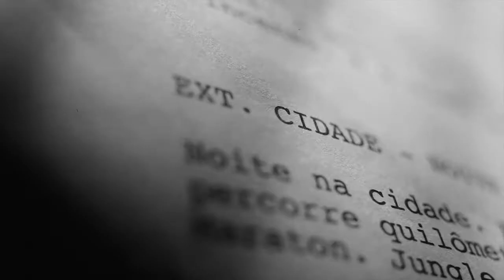Pecha Kucha Night 3 - Histórias que dariam filmes: Marcelo Alves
Entre um passo e outro, uma superação. Entre a Amazônia e o Everest, Marcelo Alves tem muitas histórias pra contar.

Vem aí o Pecha Kucha Night, sem limites.